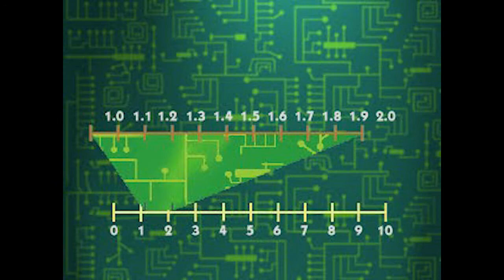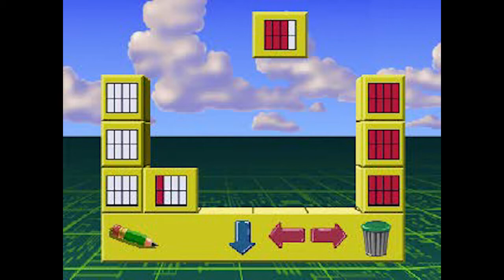P K 's Place 1 - Party on the Patio! (USA) :: All Movie Clips (PlayStation)